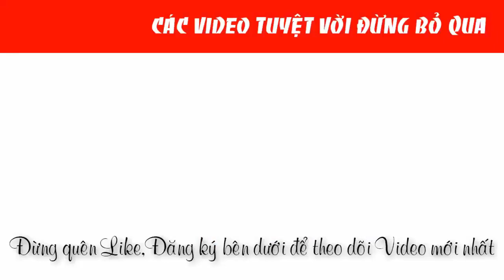Siêu đỉnh Máy đục gõ rỉ khí nén Nitto Jex-28 chính hãng |0888958836